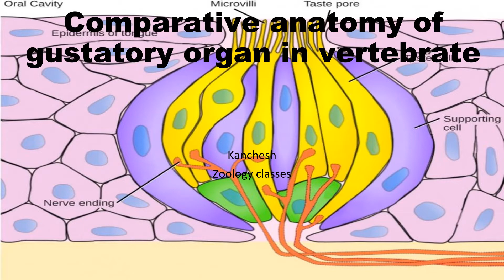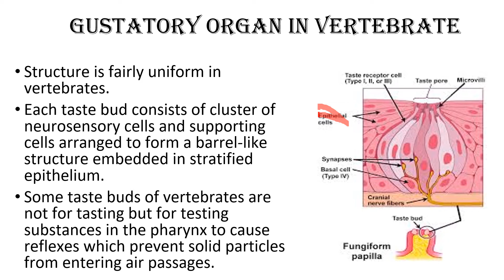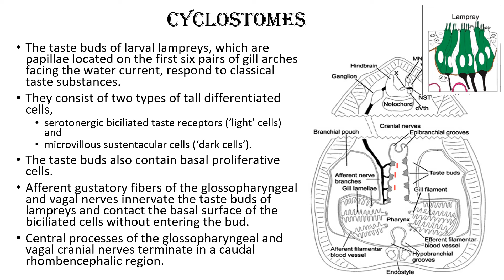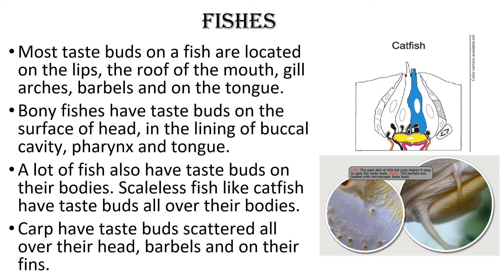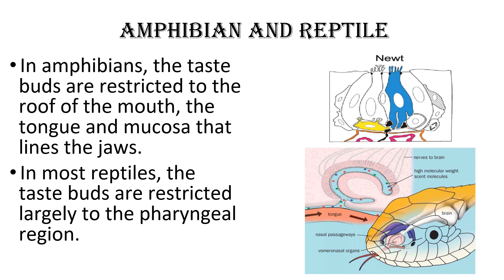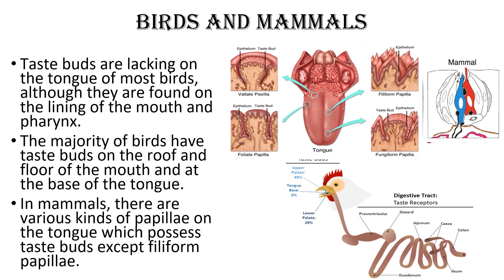59 comparative account of gustatory organ in vertebrate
structure and location of gustatory organ in vertebrate